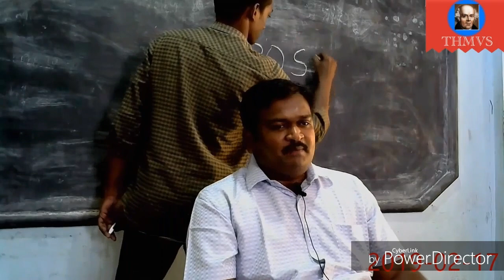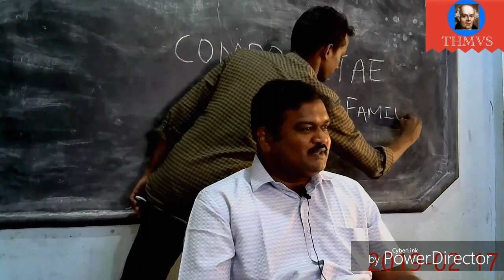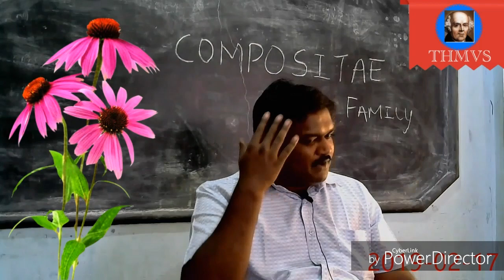THMVS Dr.Siva Sankar sharing his thought about compositae family Remedies.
Compositae about Tridox procumbens,Arnica,Calendula,Chamomilla
Compositae flowers.